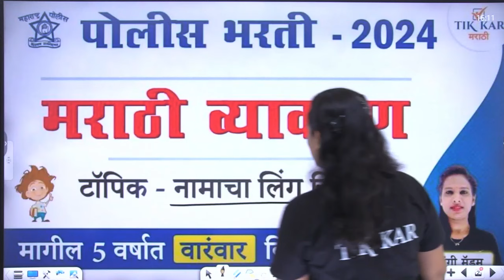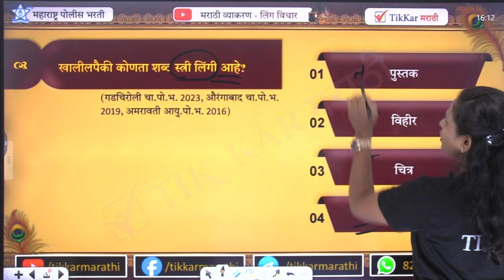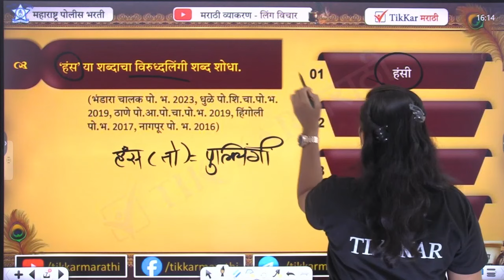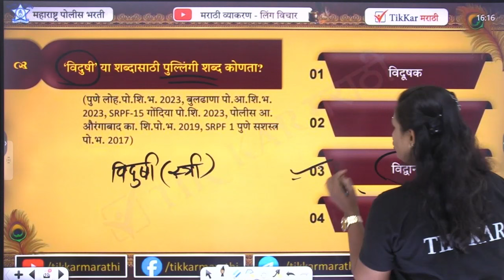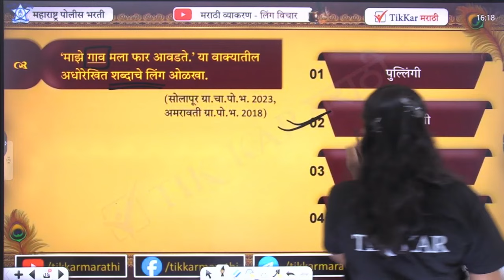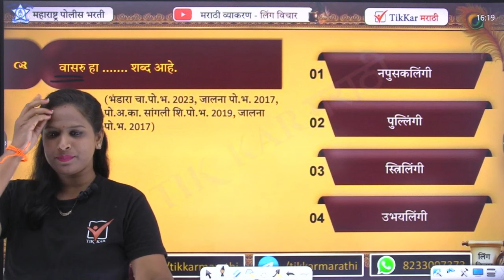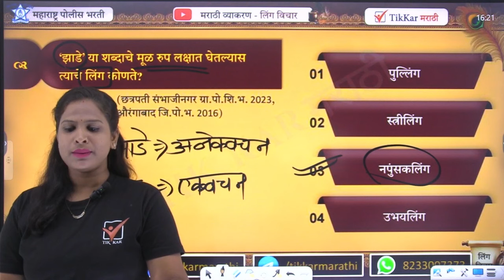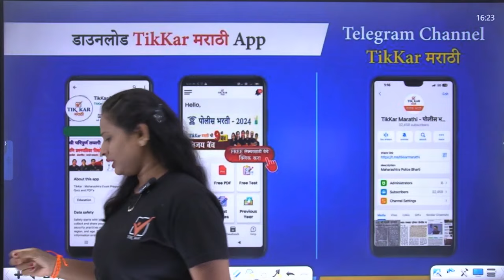Police Bharti Marathi Vyakaran || मराठी व्याकरण (नामाचा लिंग विचार) || Namacha Ling Vichar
Namacha Ling Vichar Marathi Grammar || Police Bharti Marathi Vyakaran

|| Thanks ||